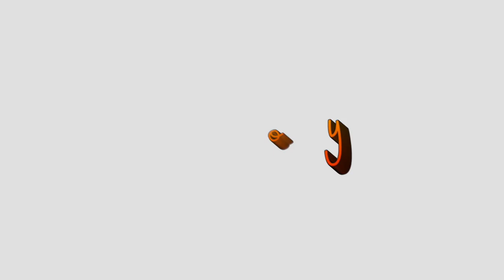LOST IN THE MOUNTAINS || HOBO JOY || Trailer 2021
MORE CLOSE TO ME 😇

Main Camera :
Secondary Camera :
DRONE :
Gimbal(For Mobile)
Laptop Mac
Pc window
CAMPING GAS STOVE:-
GAS CANN USED :-

My name is Joy ,A vlogger, Cinematographer and freelancer. I do traveling, motovlogging, mountain rides, exploring new places and share my lifestyle. Interested on solo traveling, riding bikes, driving cars and all automobiles. I make video where I visited, rides, Explore, reviews and many happiness vlogs . 🙏😊🔭 I try my level best to explain what I learnt.